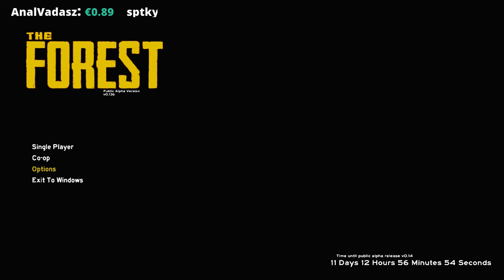Streamben Történt - The Forest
Gépem:
-Proci: i5-4670
-Alaplap : Gigabyte H87-HD3
-Ram: Kingstone Hyper X tipus khx1600c10d3b1/8g
-Coolermaster Ház
-Microsoft sidewinder x6 billentyűzet
-Xtrust egér

Zsozeatya,Gameplay,Humor,Játék Bemutató,Bemutató,végigjátszás,Zsoze.Zso­zé,Zsozé atya